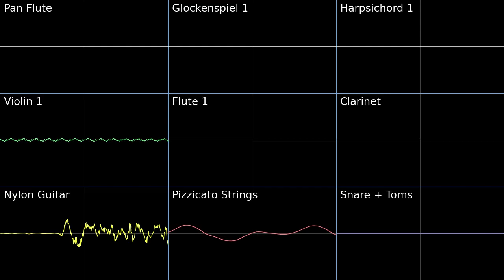Stony Cave - Gates To Infinity PMD2 Soundfont Cover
Stony Cave - Gates To Infinity